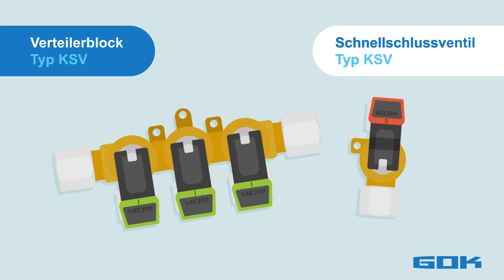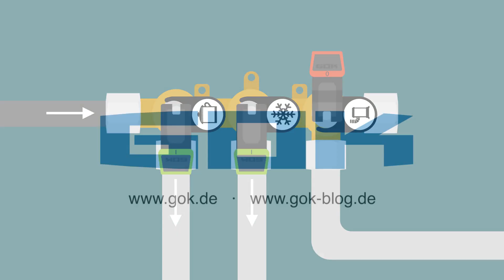Schnellschlussventil und Verteilerblock Typ KSV I Flüssiggas im Wohnmobil & Wohnwagen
Mit den Schnellschlussventilen sowie den Verteilerblöcken des Typs KSV lässt sich der Gasdurchfluss in Flüssiggasanlagen einfach und sicher öffnen oder schließen.

Die Ventile sind insbesondere für den Einsatz in Flüssiggasanlagen in Wohnmobilen, Wohnwagen und Kastenwagen, aber auch auf Booten und Schiffen konzipert.

Besonderheiten sind:

- Betätigungselement: ergonomischer Kipphebel
- farbliche Kennzeichnung der Offen- (grün) bzw. Geschlossenstellung (rot)
- verkürzte Bauform zum optimierten Einbau
- geringer Druckverlust durch optimierte Funktion
- mit Befestigungskonsole
- inklusive Clips mit Symbolen zur Kennzeichnung der Verbrauchsgeräte
- inklusive einem Blindstopfen im Ausgang

Inhalt:
00:00 Was machen die Ventile Typ KSV?
00:12 Anwendungsfelder
00:31 Varianten - Standard und kurz
00:47 Clips
00:56 Vorteil: klare Kennzeichnung
01:04 Ergonomischer Kipphebel

Willkommen auf dem YouTube-Kanal der GOK Gesellschaft mbH und Co. KG. Wir bei GOK sind ein unabhängiges Familienunternehmen, stehen für Qualität aus Deutschland und legen Wert auf hochwertige Regeltechnik, sowie hohe Sicherheit. Dieser Kanal dient zur Information für potenzielle Kunden über unsere Produkte und ihre Funktionsweisen. Zu unserem Kundenkreis zählen andere Unternehmen, aber auch ganz einfach Privatpersonen, die beispielsweise das Gassystem ihres Campers auf den neusten Stand bringen wollen.